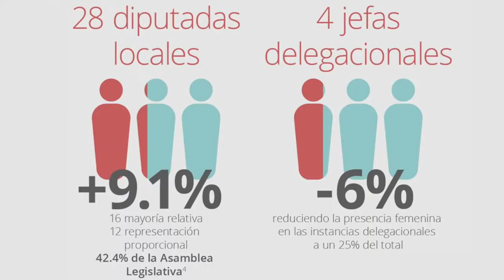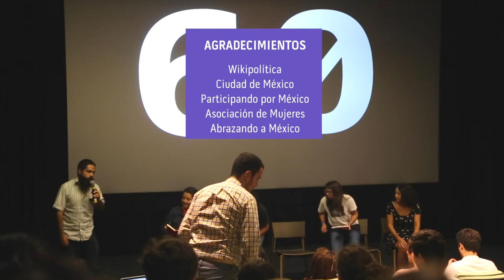VOCES DE CIUDAD: Participación Ciudadana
Aula Abierta
Compartir experiencia e información valiosa sobre los retos de participar en la Ciudad de México, ¿Por qué y para qué participamos?, ¿Qué hicimos bien?, ¿A qué nos enfrentamos al participar?

Impartíó: Wikipolítica